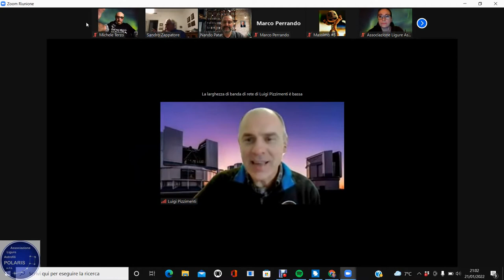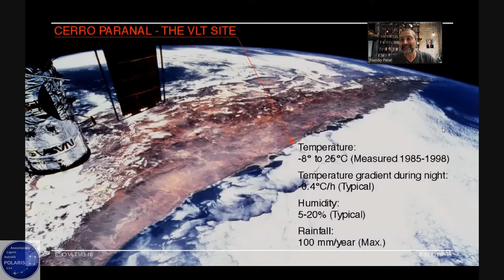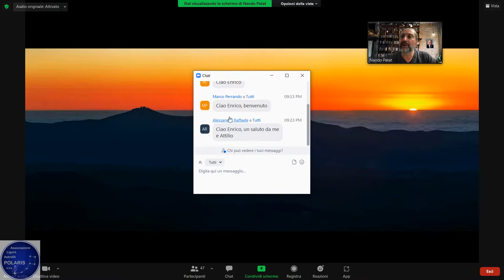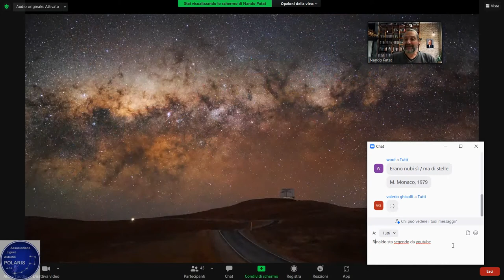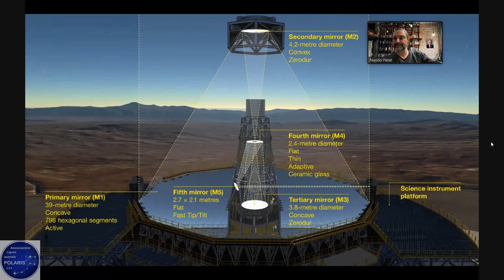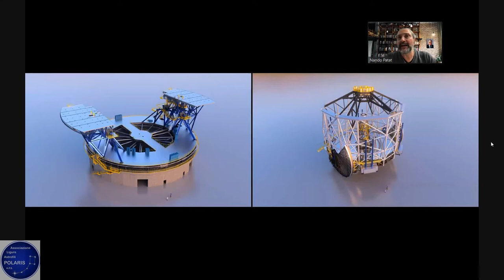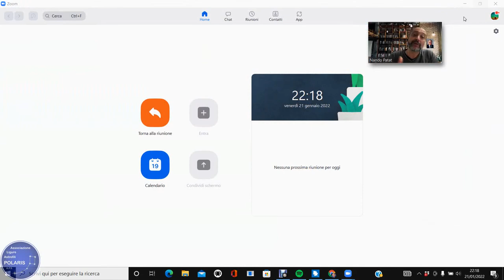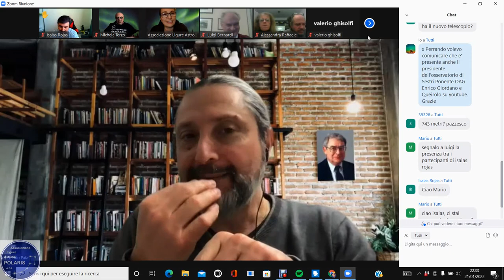ESO Astronomy dott Ferdinando Patat 21 gennaio 2022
Spazio per tutti : in collaborazione con astrofili Polaris Genova e Gas Gruppo Astrofili Savonesi Presentano il relatore Astrofisico dott.Ferdinando Patat di Monaco ,responsabile dell'ufficio dei programmi di osservazione dell'ESO, ci descrivera' il fondamentale ruolo dell'ESO European Southern Observatory in particolare gli strumenti osservativi , ubicati in Cile anche di  VLT e ELT.